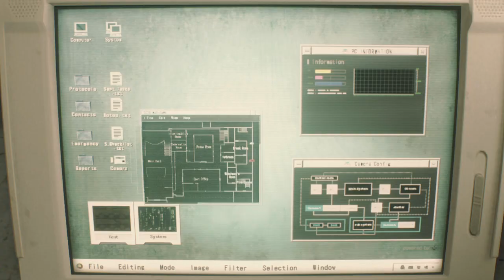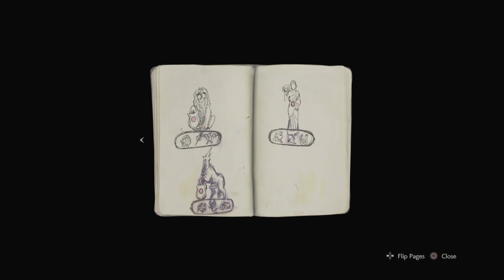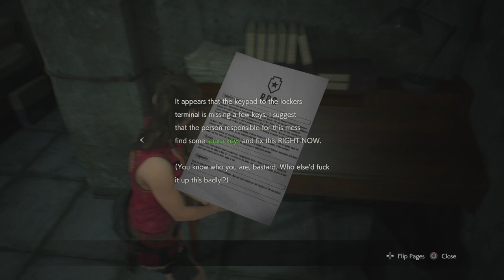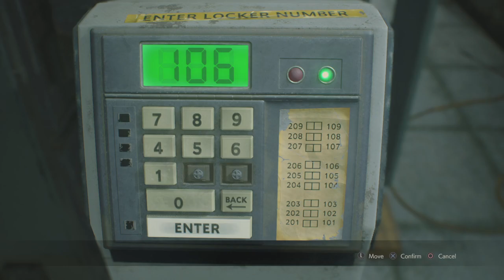RESIDENT EVIL 2_claire Redfield pt2